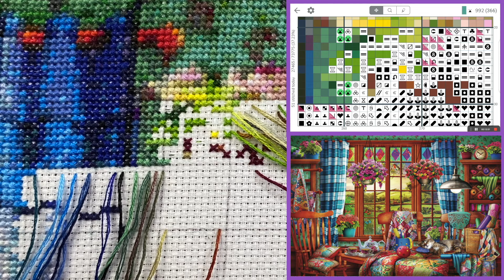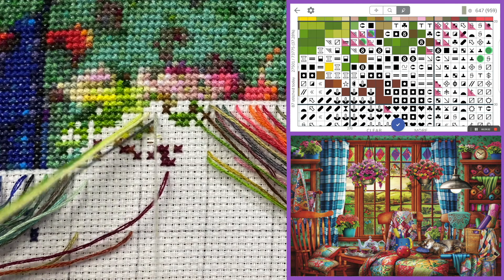STITCH WITH ME [HAED Mini Patchwork Quilt Room] Flosstube #317 Close Up Stitching | STITCHERY LOVERS